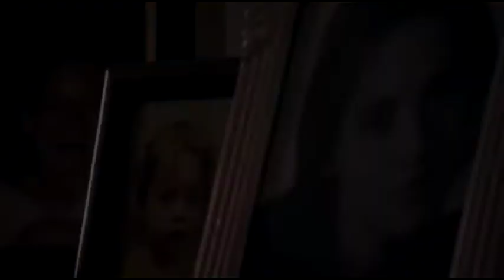[REC] 3 Genesis | trailer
Koldo e Clara foram feitos um para o outro e estão a planear celebrar o seu casamento acompanhados por aqueles que lhes são mais próximos e queridos. Mas uma nuvem negra paira sobre eles. No dia mais feliz das suas vidas, o inferno está prestes a libertar-se...